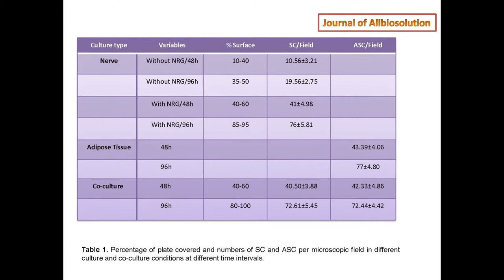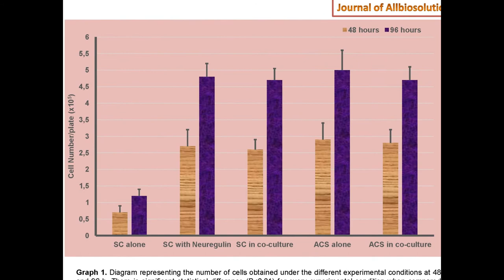Schwann cells culture with adipose stem cells and neuregulin: nerve regeneration